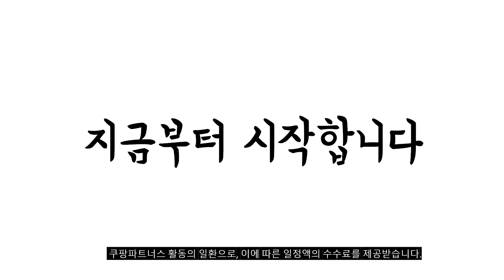2024년 가성비대박 아기사랑세탁기 추천순위 TOP10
❤️❤️❤️ 아기사랑세탁기 구매 가격 평점 리뷰 정리해 봤어요! ❤️❤️❤️

[00:06]
10위. #[전국무료배송] 삼성 아가사랑 세탁기 3kg WA30T2101BV -  [422,000원]

[00:11]
9위. 신일 삶는 미니 세탁기 티타늄실버 SWM-3750 3kg [297,400원]

[00:17]
8위. 삼성전자 삼성 아가사랑 세탁기 WA30DG2120EE (세탁3kg/그레이지) 없음 [415,840원]

[00:22]
7위. 대웅 전자동 세탁기 3.5kg DWW-M400WS 화이트 [169,000원]

[00:28]
6위. 신일 1등급 삶는 미니 세탁기 SWM-1500WSJ 3KG [276,970원]

[00:33]
5위. 위니아 3kg 소형 세탁기 미니 고온수세탁 아기옷 [259,000원]

[00:39]
4위. 삼성 아가사랑 WA30DG2120BV 3kg 미니세탁기 [422,000원]

[00:44]
3위. 삼성전자 WA30T2101BV 소형 일반세탁기 3kg 블랙 케비어 [383,350원]

[00:50]
2위. 삼성전자 아가사랑 세탁기 WA30DG2120EE 3kg 방문설치 그레이지 [358,300원]

[00:55]
1위. 삼성전자 아가사랑 세탁기 WA30T2101EE 3kg 방문설치 그레이지 [369,820원]